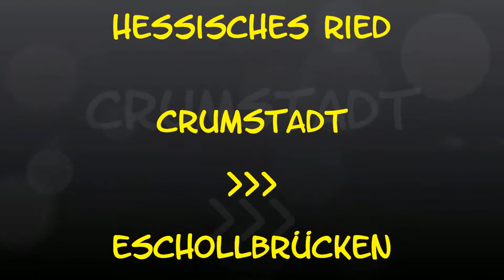Autofahrt im hessischen Ried (GG/DA): Crumstadt ---:--- Eschollbrücken